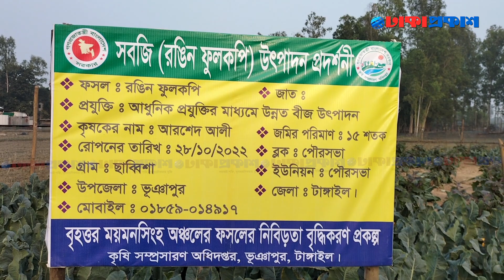রঙিন ফুলকপি চাষে ঝুঁকছেন টাঙ্গাইলের চাষিরা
সাদা ফুলকপির চেয়ে রঙিন ফুলকপিতে পুষ্টিগুণ বেশি। ক্যান্সাররোধেও এ ফুলকপি বিশেষ ভূমিকা পালন করে। চীনে এ জাতের ফুলকপি সালাদ হিসাবে ব্যবহার করা হয়।
(Colored cauliflower has better quality than white cauliflower. Cauliflower plays a special role in preventing cancer. China Cauliflower of this variety is used as a salad.)

dhakaprokash, news, science, health, travel, sports, football, cricket

***ANTI-PIRACY WARNING ***